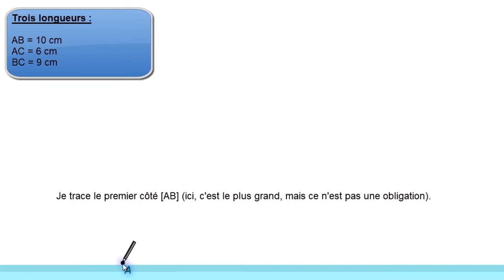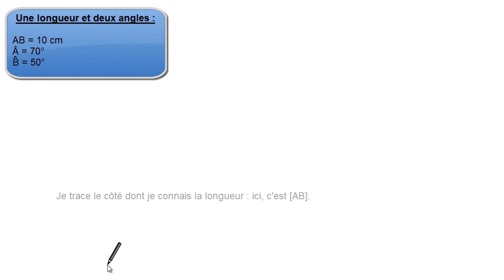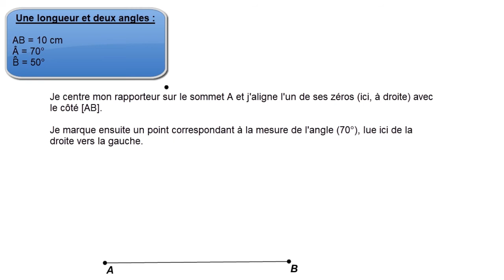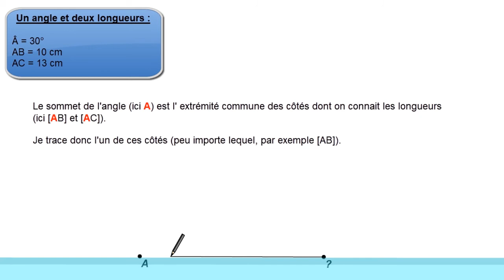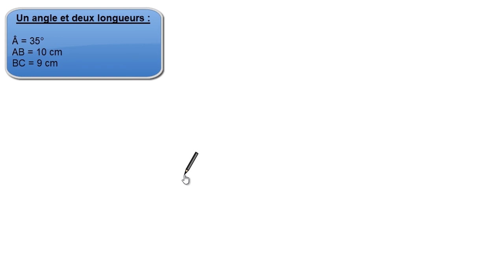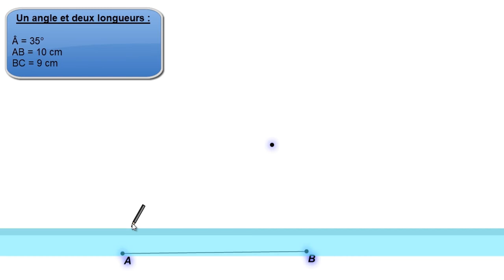Construction de triangles